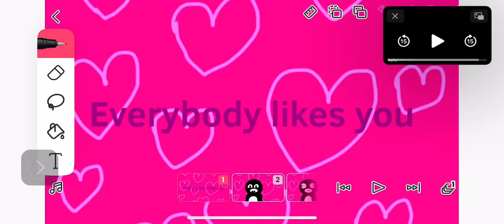Everybody likes you meme ft pingu